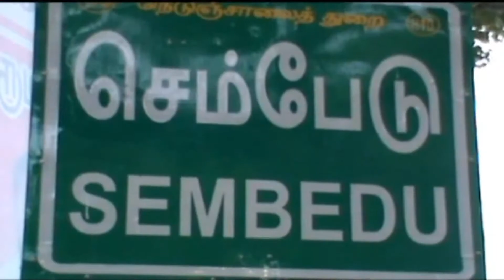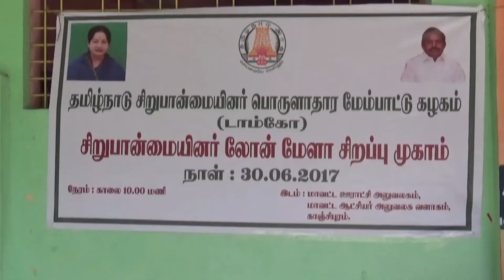News 3 | 30.06.2018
News 3

1. கரூரில் இருசக்கர மோட்டார் வாகன விபத்துக்களை தடுக்கும் வகையில் வட்டார போக்குவரத்து அலுவலர் திடீர் ஆய்வு மேற்கொண்டார்.

2. அரக்கோணம் அருகே இந்தியா பேங்க் ஏடிஎம் இயந்திரத்தை உடைத்து கொள்ளை முயற்சி நடைபெற்றுள்ளது.

3.குடியாத்தம் செம்பேடு முனீஸ்வரர் ஆலய மஹா கும்பாபிஷேகத்தில் நடிகர் விஜயகாந்த் குடும்பத்தோடு சாமி தரிசனம் செய்தார்.

4. காஞ்சிபுரம் மாவட்டத்தில் சிறுபான்மையினர் தொழில் தொடங்க லோன் மேளா சிறப்பு முகாமை மாவட்ட ஆட்சியர் பொன்னையா துவக்கி வைத்தார்.

5. காஞ்சிபுரம் மாவட்டத்தில் நடைபெற உள்ள உள்ளாட்சி தேர்தலுக்கான வாக்காளர் பட்டியலை மாவட்ட ஆட்சியர் பொன்னையா வெளியிட்டார்.

6. மதுரை பாண்டி கோவில் அருகே அம்மா திடலில் எம்.ஜி.ஆரின் நூற்றாண்டு விழாவில் கலந்து கொள்வதற்காக விமானம் மூலம் முதல்வர் எடப்பாடி பழனிச்சாமி மதுரை வந்தார். அவரை அமைச்சர்கள், பொதுமக்கள் வரவேற்றனர்.

7.அருள்மிகு வரசக்தி  விநாயகர் திருக்கோவில் கும்பாபிஷேகம் விமர்சையாக நடைபெற்றது.